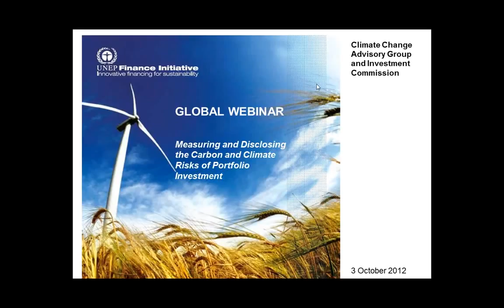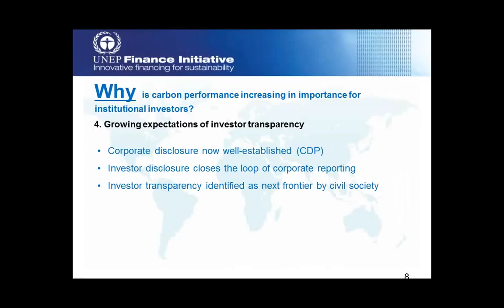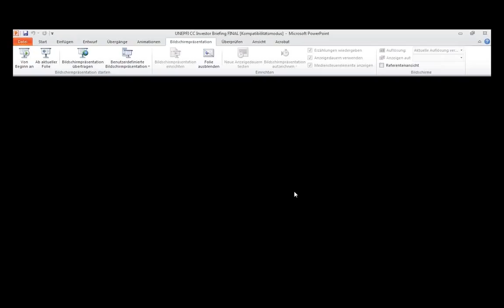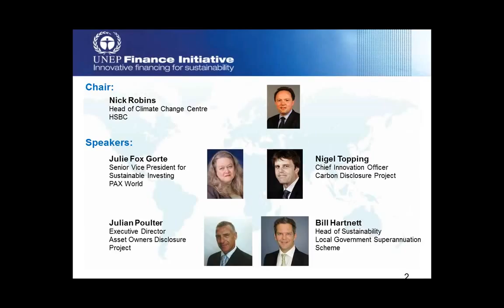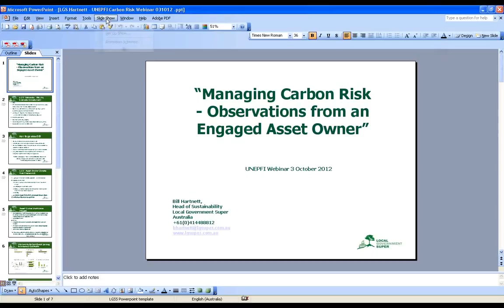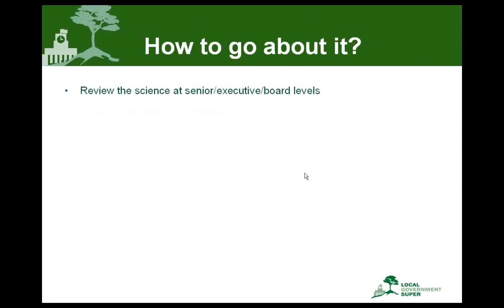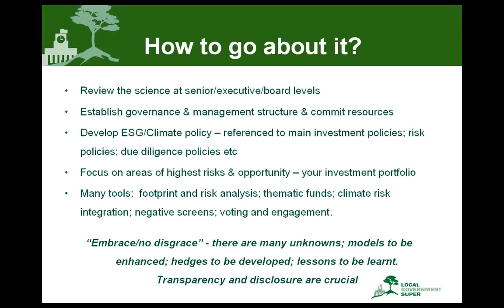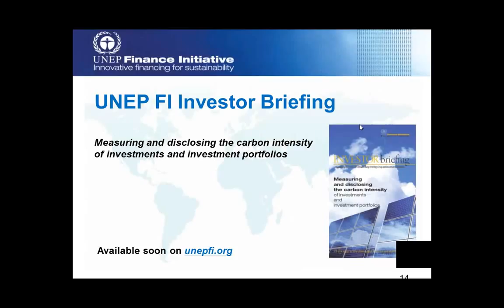Measuring and Disclosing the Carbon and Climate Risks of Portfolio Investment Webinar